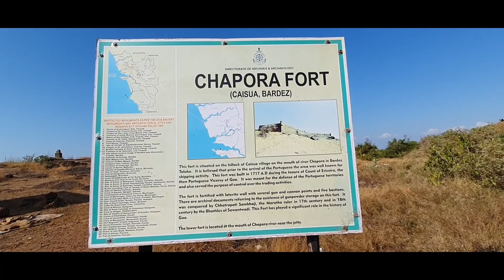Goa Chapora Fort | Vagator Beach View And Sunset Point |JP Vlog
hello doston Ham Baat Karen chapora Fort Kila ki to Yahan Per Dil Chahta Jaisi super duper hit movie shoot ho chuki hai  or Bhoothnath return shoot ho chuki Yahan per aur Bahubali Jaisi movie  wow

dost Goa ki baat karen to Goa mein abhi Koi lockdown Nahin Hai Koi night curfew nahin hai aap ghumna Chahte to aap a sakte hain